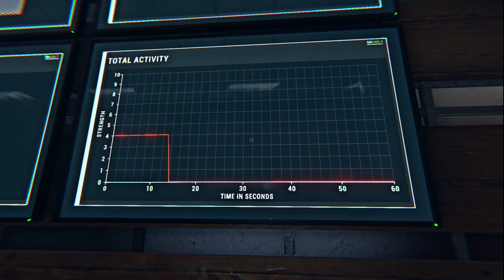A Salty Exchange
Someone There? - Victor Lundberg